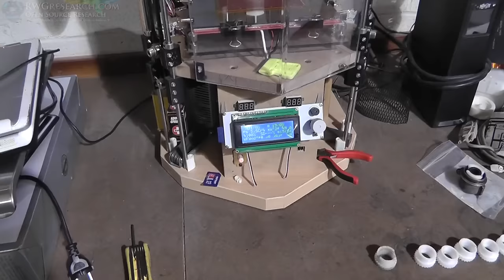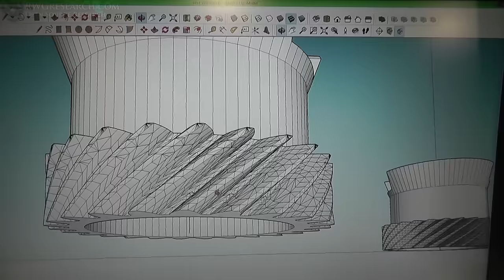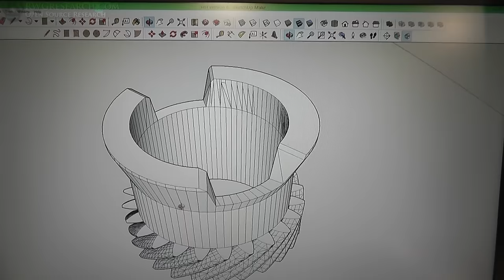Practical 3D Printing With Taulman 618, Nylon Gears! 1983 Hondamatic 450 Speedometer Gear!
In this video i show you a practical use for 3D printing. In this case i make some nylon gears. This is a part is a1983 Hondamatic 450 Speedometer Gear! its no longer available and even used ones are hard to find! It took some time to get it right but we got it!

also, i used Google sketchup but a real CAD program would have been a lot better! but it can be done!!

~Russ Gries